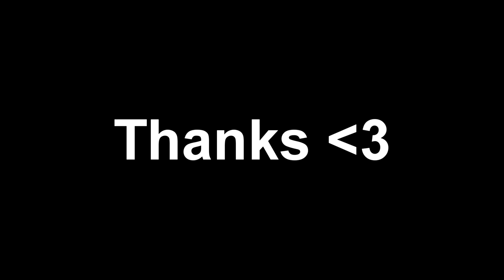Where the F*** have I been?